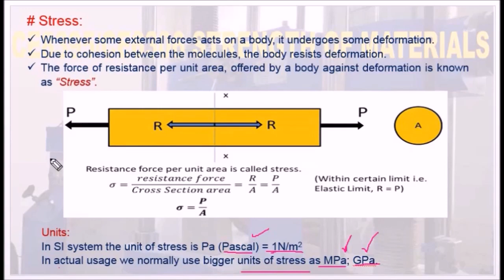What is Stress and what is its unit? - SOM1.02 Strength of Materials in Tamil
I hereby explain the concept of stress and its unit in Tamil.